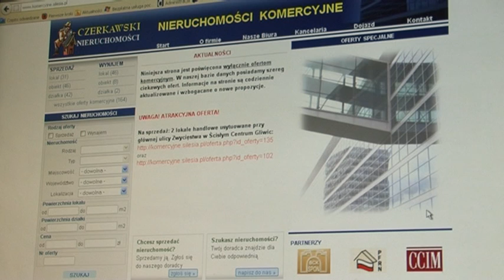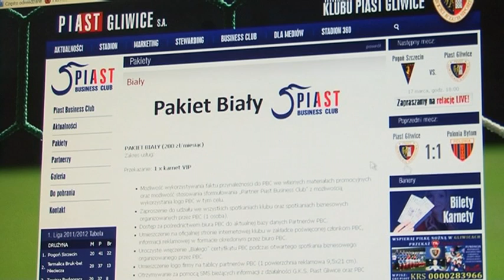PIAST TV 14(94)2012 Business Club coraz większy